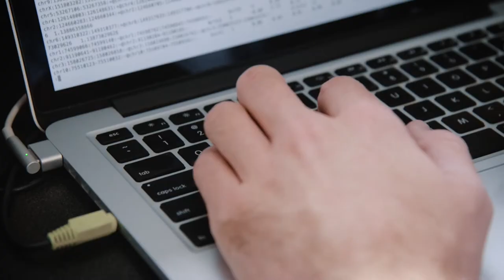UF Biomedical Sciences Concentration: Physiology and Functional Genomics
Learn about the eight concentrations in the Graduate Program in Biomedical Sciences at the University of Florida. Dr. Annette de Kloet, Ph.D., assistant professor, and Lance Riley, Ph.D. transfer student, speak to the research opportunities and areas of expertise within the Physiology and Functional Genomics concentration.